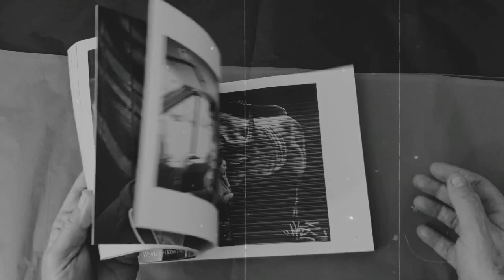Urban portraits book by Keith Moss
This book invites you on a journey of momentary encounters with others. It is a visual account of the people we meet on the streets. It is also a textual account of our approach to urban portraiture.

Image and text combine to explain what urban portraiture is, the ethics of capturing other people, ways of seeing, getting started, developing yourself, getting closer to people and what to do with the resulting images.

In short, we provide a guide to how to undertake urban portraiture through the written word and image.

To buy this book visit Keith's website.